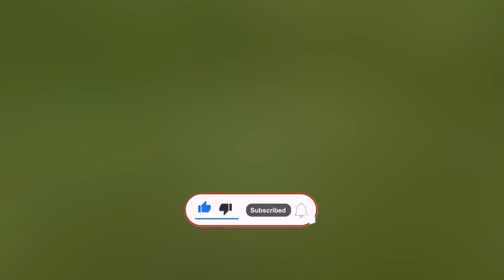LE QUINCAILLER DANS LES ENTRAILLES DU QUAD 450 YFZ / Chapitre 2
Aujourd'hui notre mécano, le grand QUINCAILLER finit de s'occuper d'une bonne partie du moteur du Yamaha 450 YFZ, quelques petites surprises nous attendent...
QUAD LIFE !!!